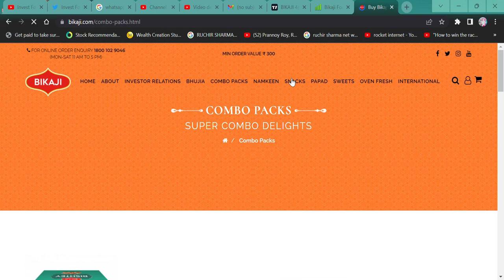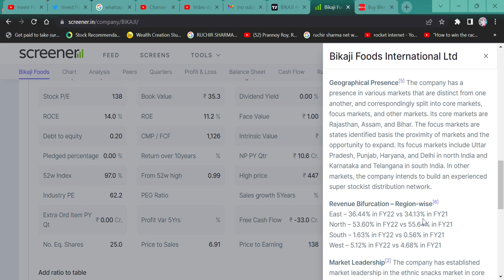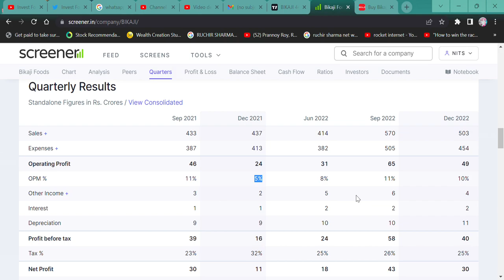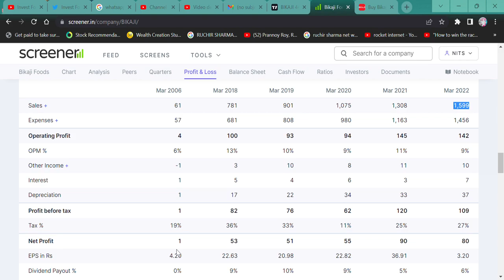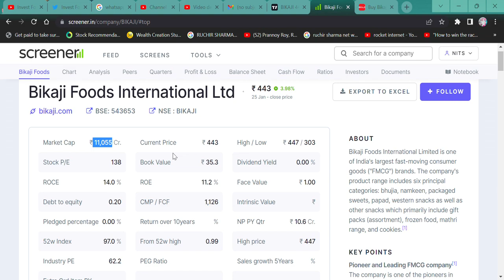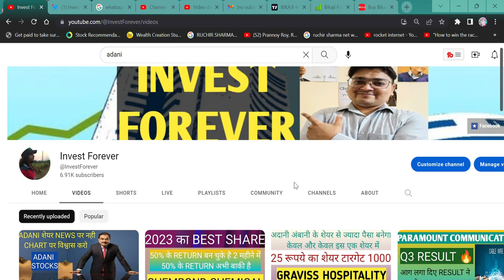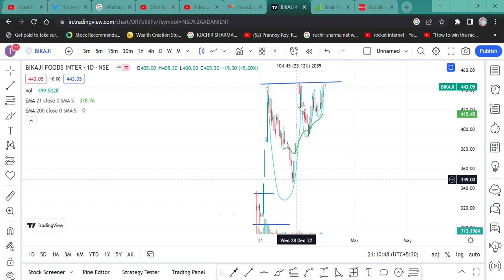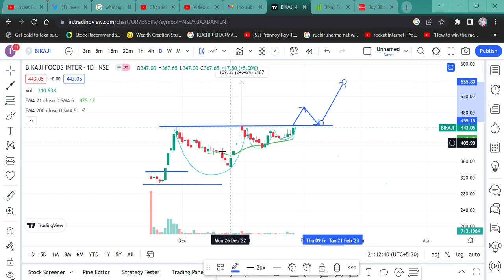Bikaji Foods International Ltd SHARE NEWS || BREAKOUT शेयर यहां से डबल || BIKAJI BHUJIA Q3 RESULT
HI,

BIKAJI FOODS INTERNATIONAL Q3 RESULT AND IMPACT ON CHART. WATCH THE VIDEO TO KNOW MORE?

BIKAJI FOODS WILL FALL?
BIKAJI FOODS GOOD RESULT,
is BIKAJI FOODS in asm list,
will BIKAJI FOODS price increase,
why BIKAJI FOODS share falling,